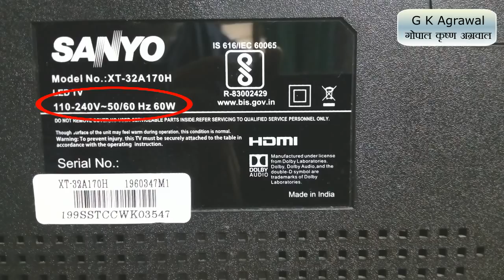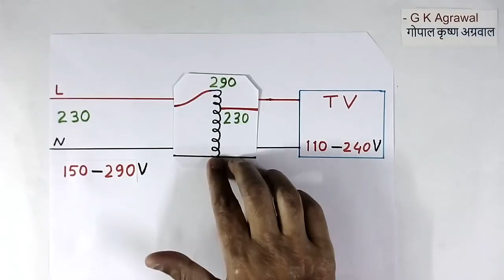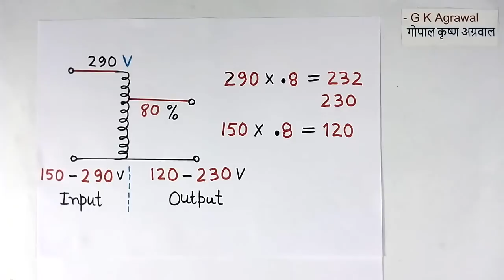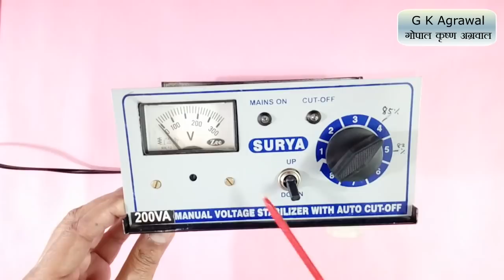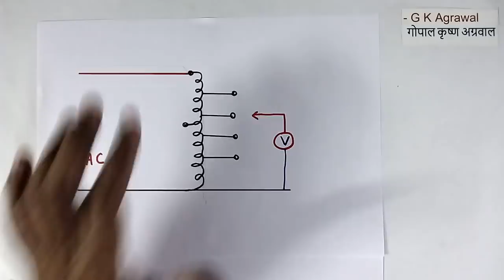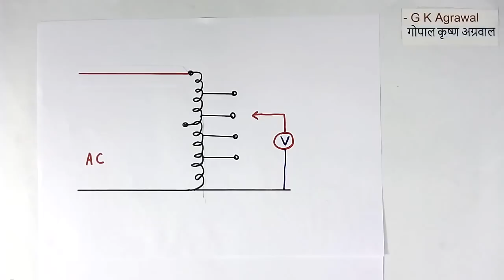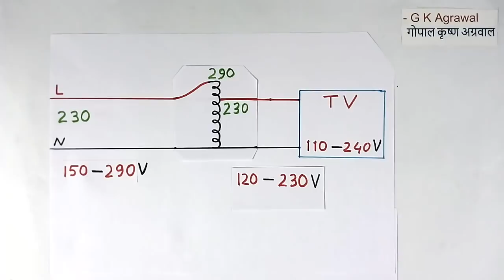How TV can work at High voltage & protection trick at home, Hindi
I explain how LED TV television can work at high voltage variation at home and protection trick in Hindi and overvoltage protection. How to protect tv from high or overvoltage input ac supply up to 290 volts at home, in this video in Hindi. How to protect tv from the high voltage at home to save home appliances. Over-voltage and voltage fluctuation at TV input, Method, calculation and detail explained. The method to find the tapping percentage of auto transformer is explained at different tapping. An educational tutorial on electrical and electronics engineering 366 in Hindi by G K Agrawal. The lecture is given by a person with circuit design and industrial experience.

"Watch math puzzles by G K Agrawal @Paheli Sansar"

You watched, How TV can work at high voltage & protection at home and protection to TV.